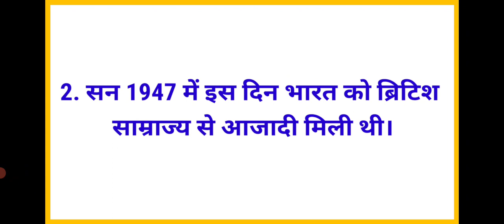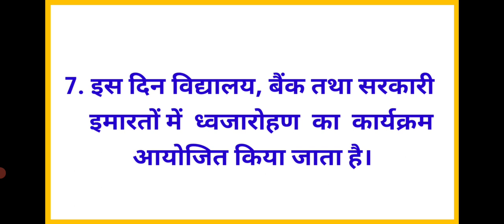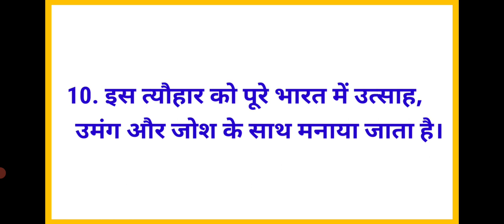15 अगस्त पर 10 वाक्य। 10 Lines on Independence day in hindi.15 अगस्त पर हिंदी में निबंध।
15 अगस्त पर 10 वाक्य। 10 Lines on Independence day in hindi.15 अगस्त पर हिंदी में निबंध।